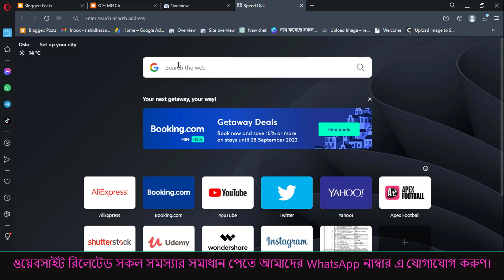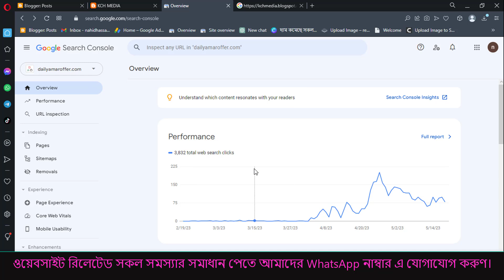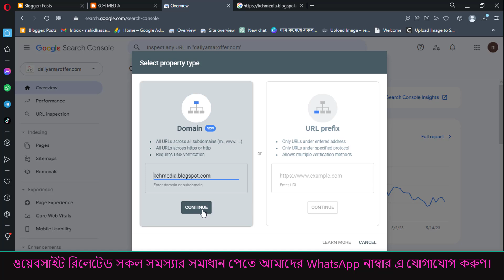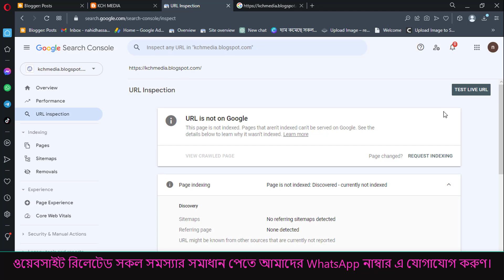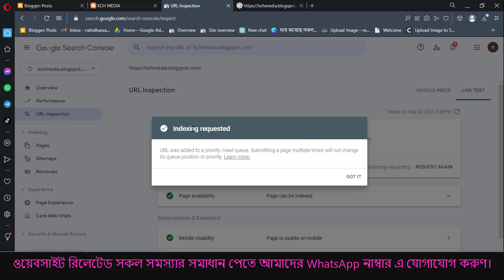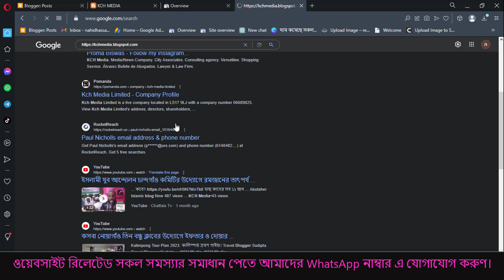how to submit your website on google search-console | In Tech BD